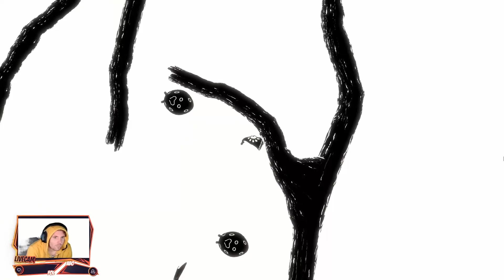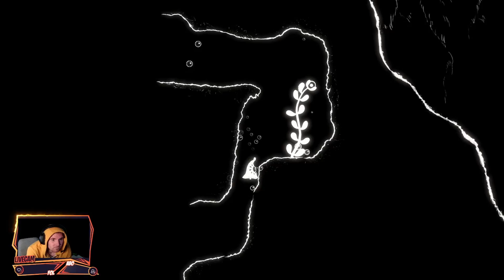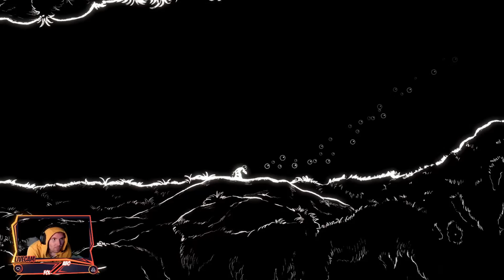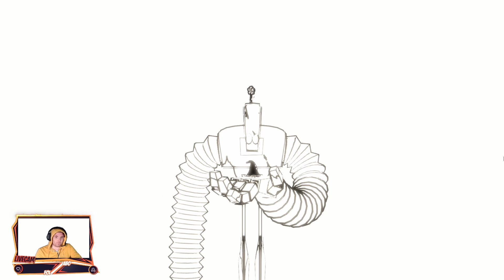Le pays onirique ! | Hoa - Let's play FR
Hoa est un magnifique jeu de plateforme et d’énigmes aux graphiques peints à la main à couper le souffle, à la musique charmante et à l’atmosphère paisible et relaxante.

Date de sortie : 24 août 2021
Développeur : Skrollcat Studio
Éditeur : PM Studios
Plates-formes : Nintendo Switch, PlayStation 4, Microsoft Windows, Mac OS, PlayStation 5, Xbox Series, Xbox One
Genres : Jeu de plates-formes, Jeu vidéo de réflexion, Jeu d'aventure, Jeu vidéo indépendant

Toutes les VODs qui sont tournées sortent le lendemain.

Je suis aussi sur Twitter pour toutes transmition d'information pour les lives
Vous pouvez me retrouver sur twitch tout les jours à cette adresse